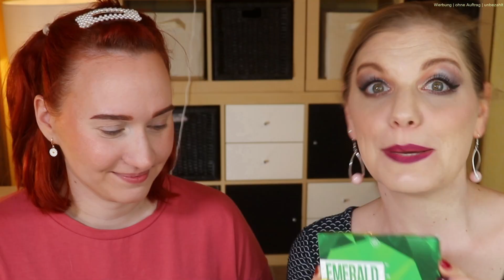DER WÜRFEL ENTSCHEIDET 🎲 | Der April macht, was er will 🥲 ungeschönt 4 | LikeADaisyInSpring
In der 4. Folge von ungeschönt schminkt mich @Claudis Welt mit Produkten, die uns klar nach dem Motto "Der April macht, was er will" zur Verfügung stehen. Aber seht selbst - Viel Spaß💕

ICH TRAGE IM VIDEO:
Tshirt (alt)
Ohrringe C&A (alt)
Essie Nagellack Watermelon